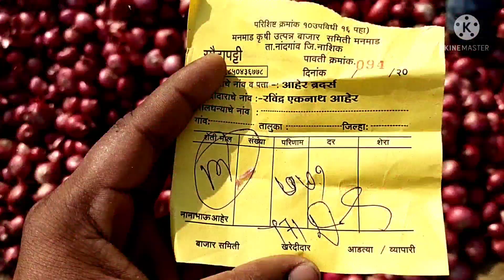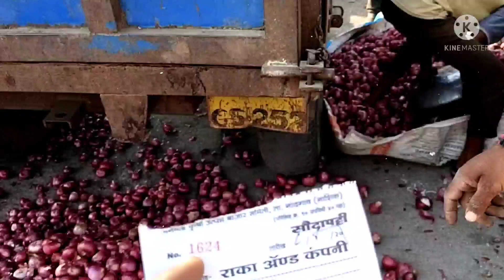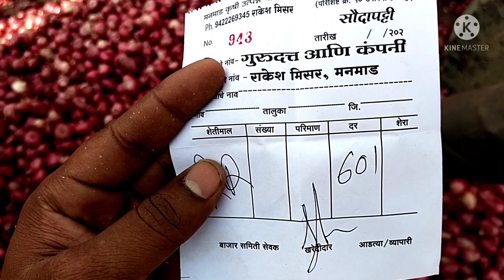nasik mandi pyaj ka bhav? kisan mandi bhav | Nashik mandi bhav |नासिक मंडी भाव | 2022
your Queries 👇🏿👇🏿👇🏿👇🏿👇🏿👇🏿👇🏿👇🏿

nasik mandi onion price today?
nashik pyaj mandi?
nashik mandi?
nashik mandi pyaj bhav?
nashik?
azadpur mandi bhav today?
nashik pyaj mandi bhav?
nasik mandi?
delhi azadpur mandi pyaj bhav?
nashik mandi pyaj ka bhav?
onion mandi bhav today?
onion rate today nashik?
pyaj bhav today?
today onion rate in nashik market?
aaj ka pyaj ka bhav?
delhi azadpur mandi pyaj ka bhav?
delhi mandi today channel?
indore mandi pyaj ka bhav?
nashik anar mandi?
nashik pyaj?
nashik sabji mandi?
nasik?
nasik mandi pyaj ka bhav?
pyaj ka bhavishya?
नासिक मंडी प्याज भाव?
नासिक मंडी प्याज भाव आज का?

पिंपळगाव कांदा।येवला कांदा।कांदा
diGR 419 Ipimpalgaon lyeola kandal
kanda bajar bhavilive kandal

NASHIK ONION MANDI GREEN
SOURCE | Nashik mandi bhav |
नाशिक मंडी भाव

लासलगाव कांदा भाव|सोलापूर मनमाड
मुंबई कांदा|Kanda bajar bhav today
livel

nashik onion market today

Daily ONION Rate Update.
Get ONION DAILY RATE UPDATE
1) Get Daily Market Updated Rate free.

4) All Countries C&F Rate is Available.
5) Onion Size start from 25 mm to 80 mm.
6) Onion Packing 1 kg to 50 kg available in Jute/Mesh bag.
7) Origin In Nashik.
8) Anyone can order.(minimum order 25 ton)